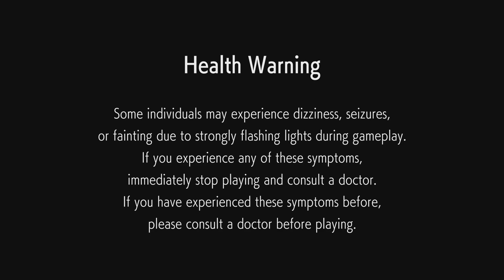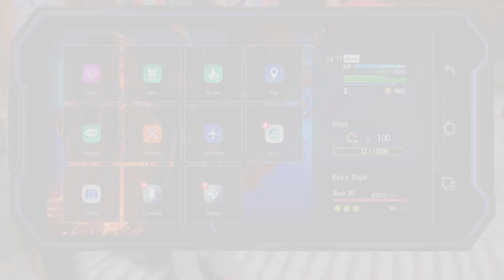Street Fighter 6_20240828175432